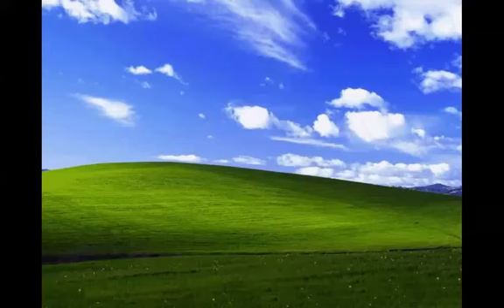El flujo de energía en los ecosistemas